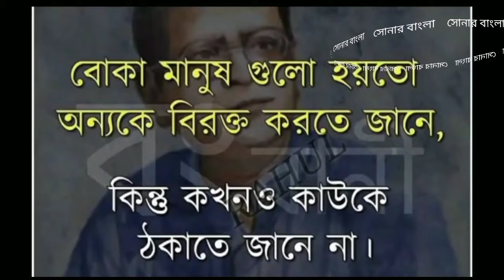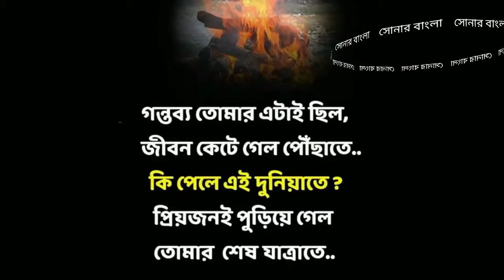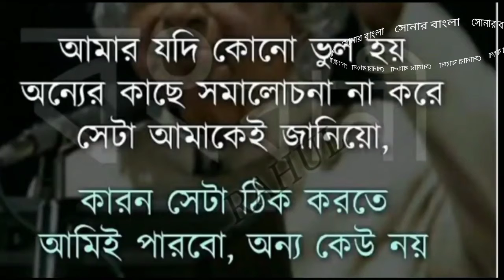যাকে ভালোবাসো তাকে কখনো বিয়ে করো না রবীন্দ্রনাথ ঠাকুরের বাণী।।সোনার বাংলা ।।